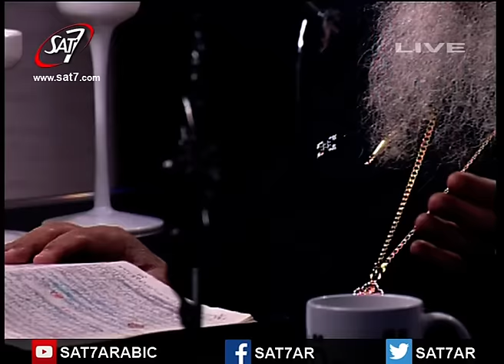ابدأ الآن قبل فوات الأوان - الأب مكاري يونان - برنامج الرب قريب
برنامج الرب قريب مع الأب مكاري يونان | انتاج سات-٧ | اخرج جوزيف نبيل | The Lord Is Near - Father Makary Younan - SAT-7 Production